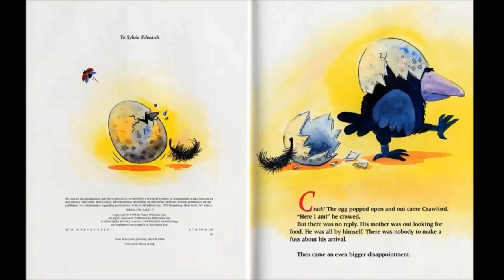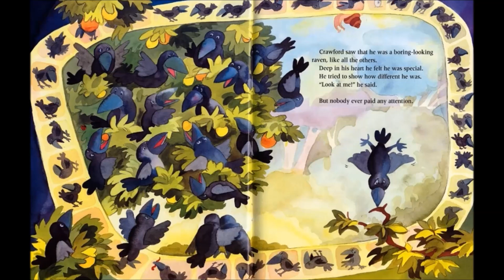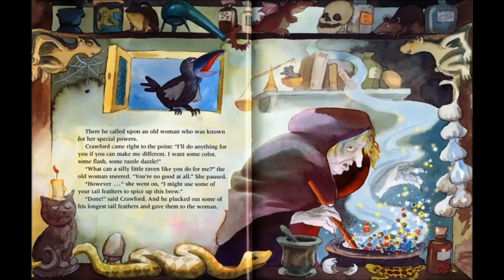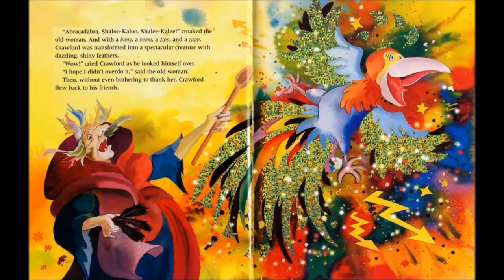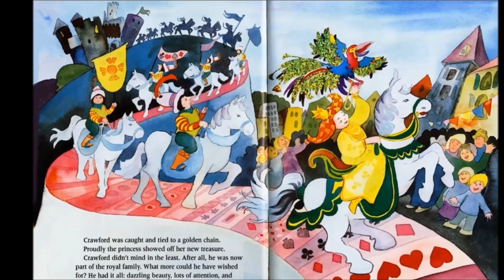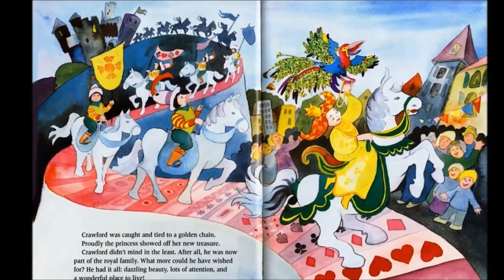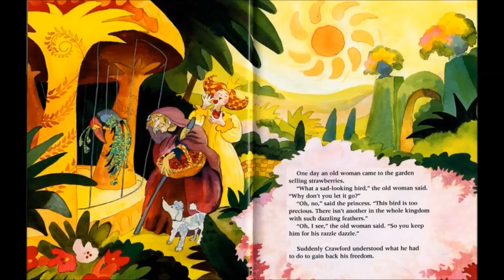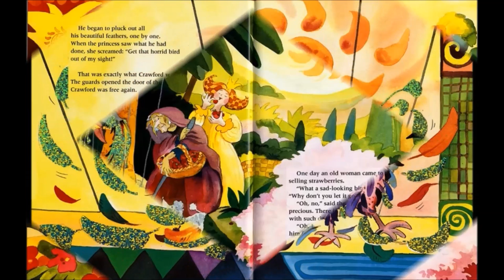THE ROYAL RAVEN - READ ALONG CHILDRENS / KIDS BOOKS -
The Royal Raven story and illustration by Hans Wilhelm. Childrens books read aloud, books to read for kids, kids reading books, kids reading, reading for kids, fairy tales for kids.